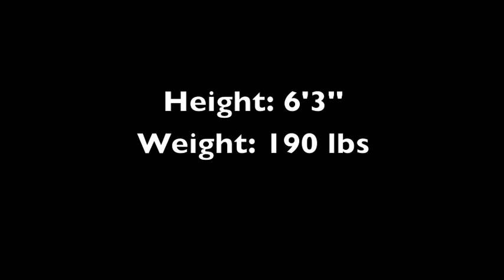Trevor Spangenberg Highlights 1